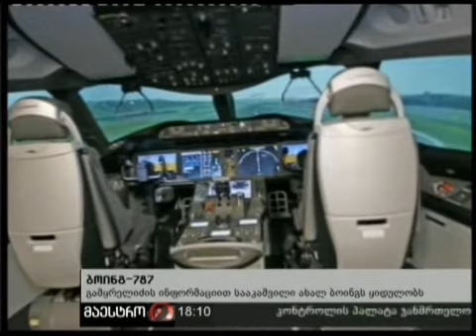02/02/11 ბოინგი 787